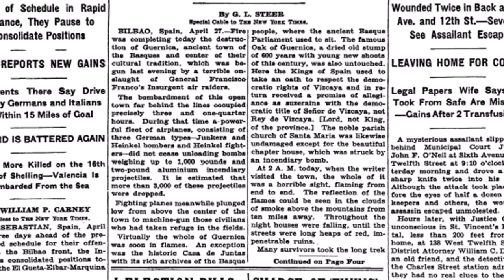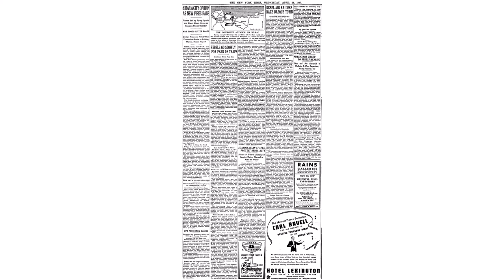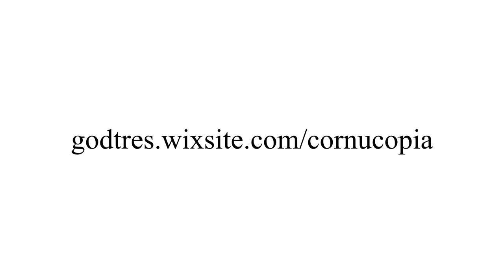George Steer | Remembering Guernica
George Lowther Steer was born on this day, coincidentally Armistice Day, in 1909. In this video, I explore his life and career as a journalist, especially during the Spanish Civil War.

Remembering Guernica is a mini-series about the famous bombing of Guernica, focusing on the many ways in which the horrors and the people are remembered.